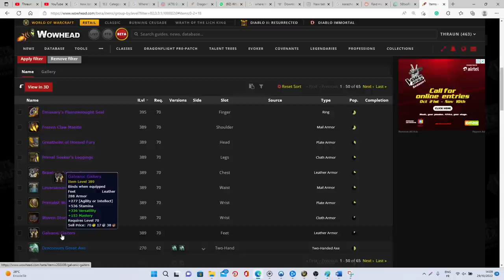MAKE MILLIONS farming these RAIDS! TOP 10 best SOLO GOLDFARMS | WoW GoldMaking Shadowlands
Hi everyone! In today's video, I will go through my list of best raids to farm and make some gold in WoW! Keep in mind that this is only my top 10, so there are also many other farms that I haven't mentioned that are good.

Summary:
00:00 - Intro
01:14 - Disclaimer
01:41 - 10) Firelands/BoT
03:51 - 9) Hellfire Citadel
06:04 - 8) Nighthold
07:19 - 7) Battle for Dazar'alor
08:40 - 6) Karazhan
10:07 - 5) Sunwell
11:11 - 4) BFA Raids
12:17 - 3) ?
14:39 - 2) ??
18:05 - 3) ???
19:00 - Conclusions